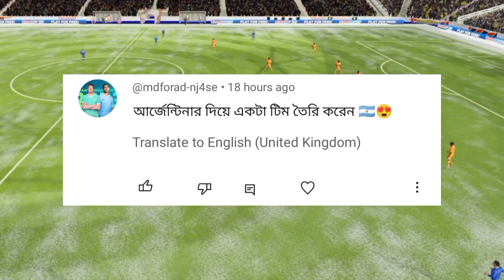Special day in dream league soccer🎉 | DLS23 One special day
dream league soccer one special day